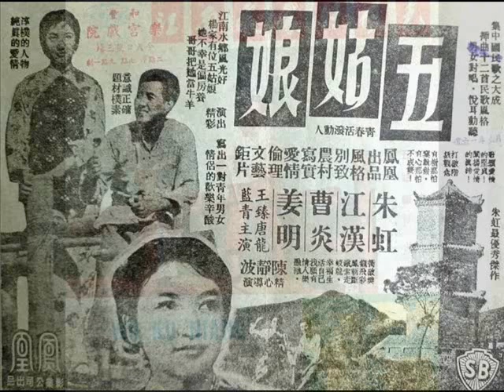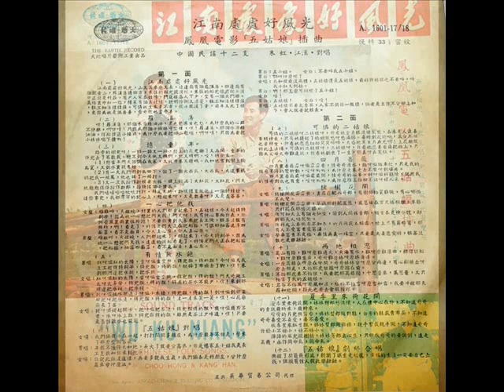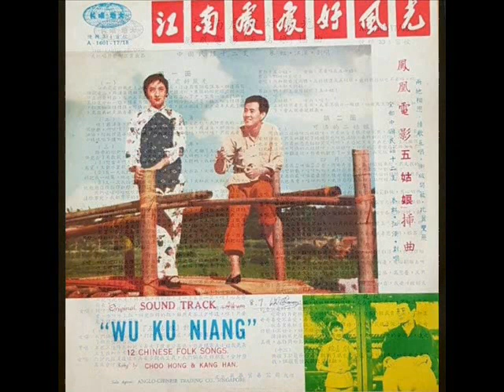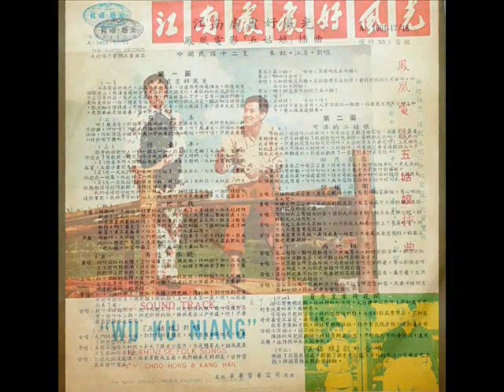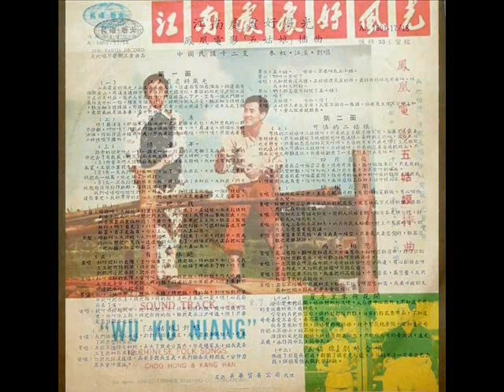1960年 朱虹、江汉 - 《电影-(五姑娘) 插曲》专辑 (12首)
凤凰华语《电影-五姑娘》唱片

五姑娘的剧情简介 • • • • • •
没落地主杨家妾侍之女五姑娘，惨遭好赌成性兄长金元奴役，幸好童年好友阿天从外地回乡，到杨家工作，二人更日久生情。元为赚取礼金，把同住的七婶之女二姑娘逼嫁大户的痨病儿子，未几散尽家财，天企图打五主意。五欲与天远走，元即诬陷天为乱党，领官兵捉拿天。天侥幸逃脱，五却遭元禁锢。二在夫家受尽委屈，不愿五步其后尘，决舍命助五偕天逃走。元展开追捕，终葬身大海。

五姑娘 : Original Soundtrack Album
中国民谣十二支
Label: Tai Tee Record (大地唱片)– A-1601-17/18
Format: Vinyl, LP, 10"
Country: Singapore
Released: 1960

Tracklist:-

A1  江南处处好风光
A2  罗汉荡
A3  忆童年
A4  一心把他找
A5  有情饮水饱
A6  五姑娘对唱

B1  可怜的二姑娘
B2  四月蔷薇
B3  槐树花开
B4  两地相思
B5  夏季里来荷花开
B6  剧终合唱

Tai Tee Record
Singapore label active in the early 1960s.

Record Company – Anglo-Chinese Trading Co.
Cover states this record contains "12 Chinese Folk Songs".

'四月蔷薇' /作词,陈方;作曲,于粦;主唱,韦秀娴.
'有情饮水饱' /作词,鲍靖;作曲,于粦;主唱,韦秀娴.
'夏季里来荷花开' /作词,鲍靖;作曲,于粦;主唱,韦秀娴.
'罗汉荡' /作词,陈方;作曲,于粦;主唱,韦秀娴.
'忆童年' /作词,石泉;作曲,于粦;主唱,韦秀娴.
'愧树花开' /作词,田歌;作曲,于粦;主唱,韦秀娴.
'两地相思' /作词,鲍凌波;作曲,于粦.
'忆童年' /作词,石泉;作曲,于成中.
'一心把他找' /作曲,林海